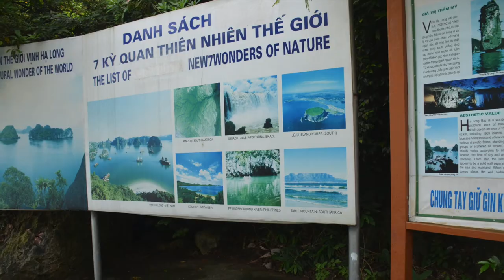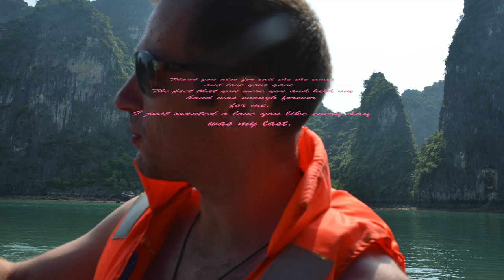Vietnam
Joy and Mats Trip to Vietnam. Happy moments